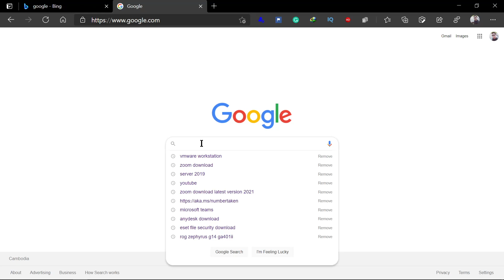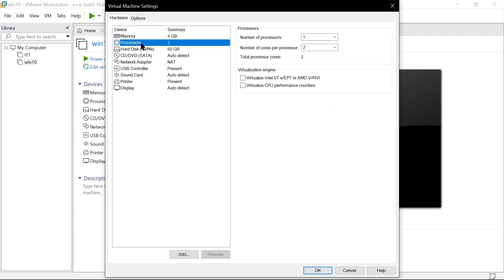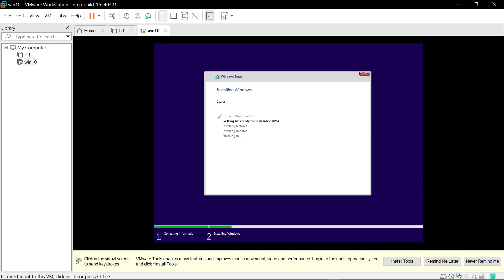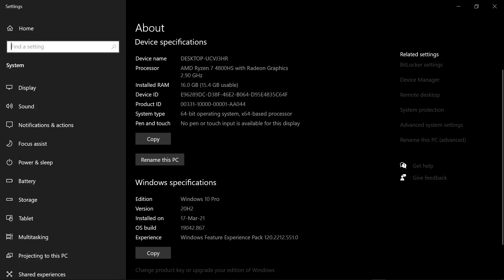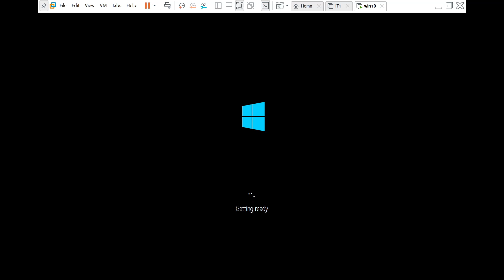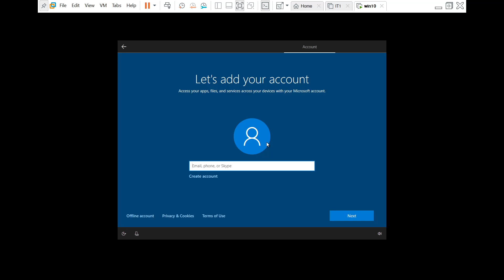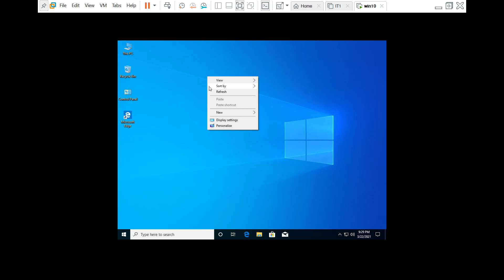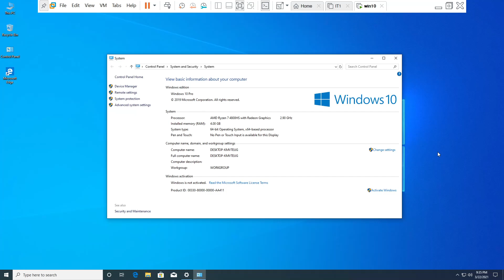How to install Windows 10 on VMware Workstation (Step by Step Tutorial) | Khmer Videos Training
In this tutorial you will learn how to Install VMWare, Create new virtual machine and install Windows 10 using VMWare Workstation. Virtual Machine.

Software
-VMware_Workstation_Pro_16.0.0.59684